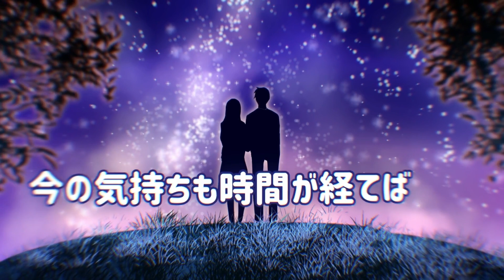【Lyric Video】恋愛ラビリンス【シンデレラ宣言！】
恋愛ラビリンス【初期5人Ver.】

Title『恋愛ラビリンス』
Lyrics by 宮入 俊悟
Composed by 宮入 俊悟

◆ Member ◆
YUNA（パステルブルー）
SUZU（パステルレッド）
RICO（パステルピンク）
HARU（パステルイエロー）
CHINA（ホワイト）

【歌詞】
精一杯の勇気を出して
歩く貴方に声をかけたよ
緊張して歩く帰り道
雨上がりの歩道橋
貴方と二人肩を並べて
満天の星空を見上げる
届きそうで届かない距離も
なんだか心地いいから

二度と離れないように
時が止まればいいな
幾千の星たちの中で　瞬いて

トゥインクル煌り 夜がクルたびに
流れ星に想いを重ねて
星座たちのように 点と点を繋ぐように
貴方と結ばれるように
恋に追われて貴方追いかけた
迷い込んでる 恋愛ラビリンス
何億光年の距離も超えて
この恋心 貴方に届け

何気無い会話さえ特別
忘れないように胸に刻む
今の気持ちも時間が経てば
想い出に溶けちゃうかな

決して忘れないように
巡りめく歴史の中でも　飛び抜けて

クロニクル廻り 夜がクルように
当たり前の日常を刻もう
ヴィクトリアのように教科書にも残るように
貴方を愛せますようにと

この想い伝えたい 貴方に届くように
大好きを握りしめて 逢いに行く

ペンタクル捲り やってクル明日に
どんな可能性見えるかな?
銀河系飛び出すほど
強い気持ちで